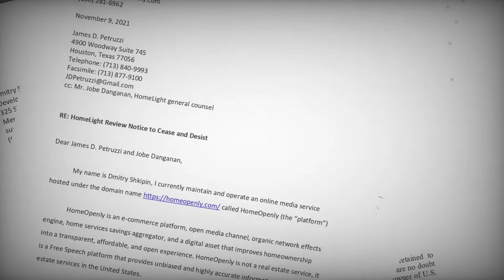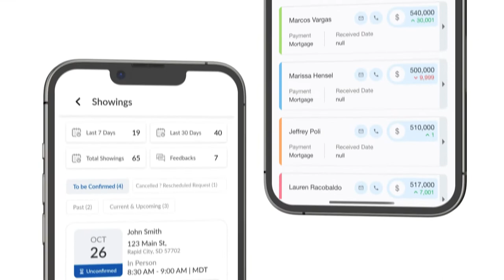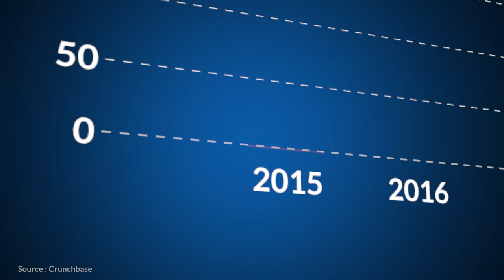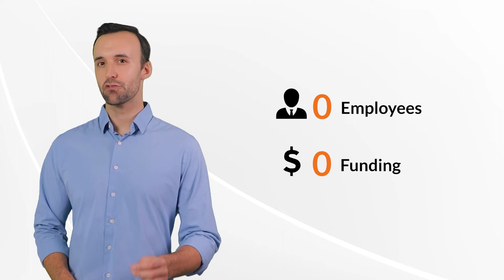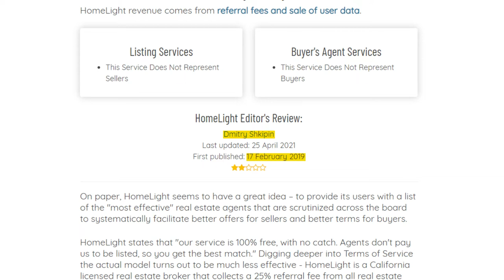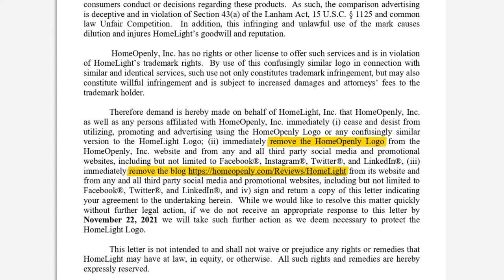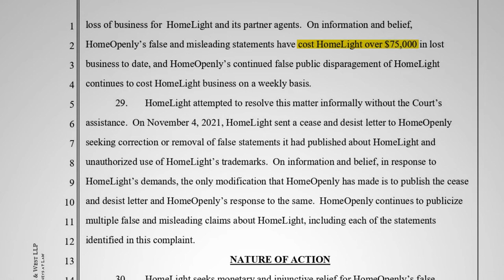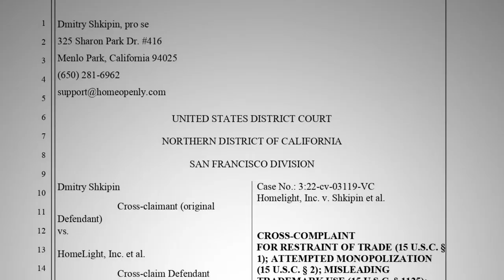Why HomeLight vs HomeOpenly Lawsuit Can Upend U.S. Real Estate | Houzeo Forensics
HomeLight received a scathing review from HomeOpenly.com. HomeLight then filed a defamation and trademark infringement lawsuit against HomeOpenly and its founder, Dmitry Shkipin. Shkipin responded by labelling HomeLight a "sham" brokerage. The case is Homelight,Inc. v. Shkipin et al., 3:22-cv-03119.

Watch how one negative review has landed the two companies in one of the most significant lawsuits in the US real estate industry!

» Jump To:
- Intro 0:00
- What is HomeLight? / Who is Drew Uher? 2:33
- What is HomeOpenly.com? / Who is Dmitry Shkipin? 5:25
- The Lawsuit: HomeLight vs. HomeOpenly.com 7:35
- Conclusion 13:32

Houzeo Key Services:
Flat Fee MLS #1 Multiple Listing Service in America for maximum savings and maximum exposure. Save up to 6% on agent commission by choosing Houzeo’s Flat Fee MLS packages.

For Sale By Owner Houzeo, a fastest growing For Sale By Owner platform is here to make it a seamless home selling experience for you.

Everything You NEED to Know About Real Estate Agent Commissions in the US